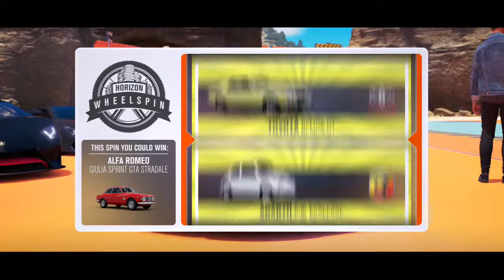FH3 Its Horizan Time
Flying Dying And More

song "You Can't Fail" by" Density & Time". I DId fail